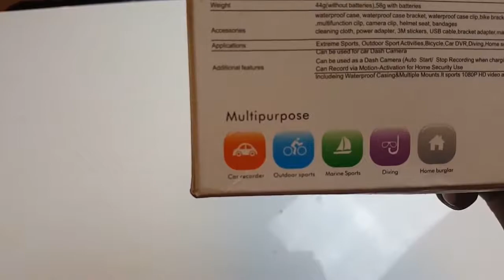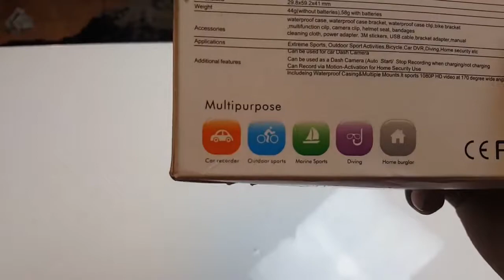30€ GOPRO aus CHINA // Unboxing & Review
►Teamspeak: Zockerbude.ts-protect.de